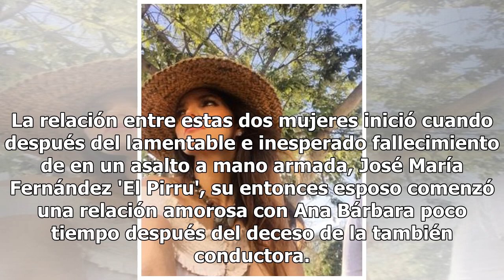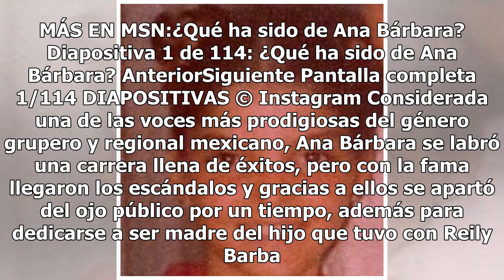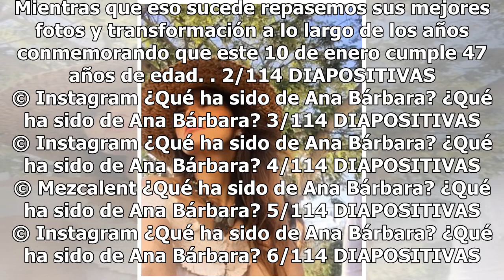Sorprende el emotivo mensaje que Ana Bárbara envía a Talina Fernández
En 2005 era impensable que Talina Fernández y Ana Bárbara fueran captadas juntas conviviendo, sin embargo, 13 años después las cosas han cambiado y ahora, es la cantante quien ha enviado un emotivo mensaje a la conductora de televisión. La relación entre estas dos mujeres inició cuando después del l...